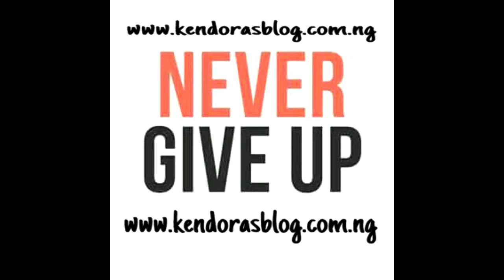Woman fights EEDC Engineers in Ebonyi State